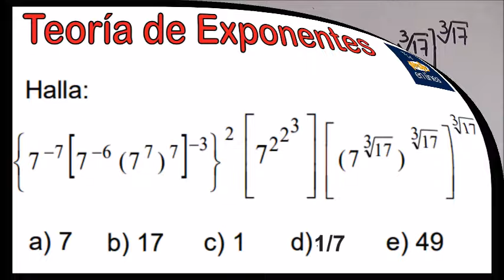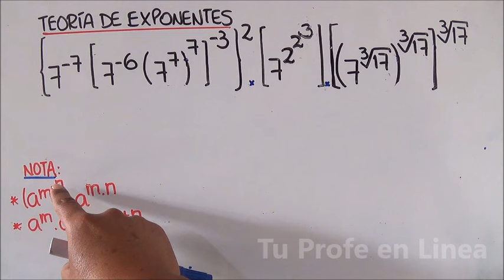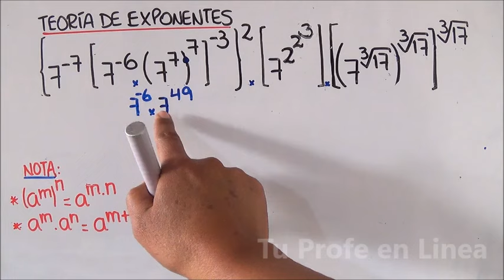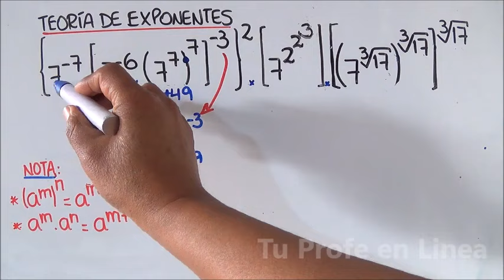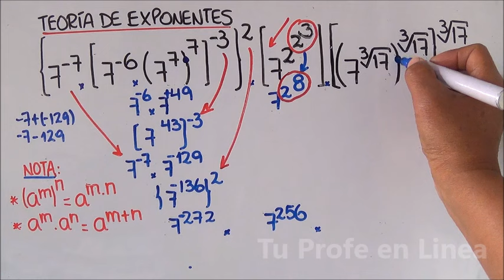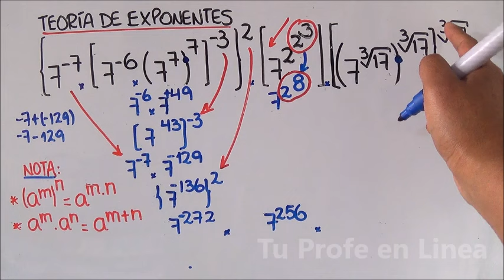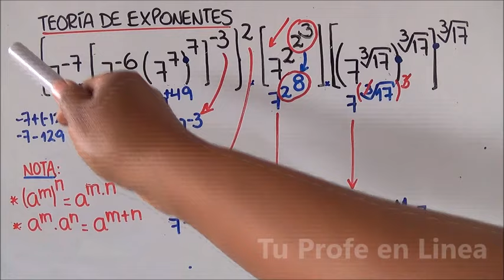TEORIA DE EXPONENTES: Ejercicio resuelto 03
Teoría de exponentes ejercicios resueltos
Teoría de exponentes secundadria
Teoría de exponentes pre u
Teoría de exponentes ejercicios resueltos pre universitario